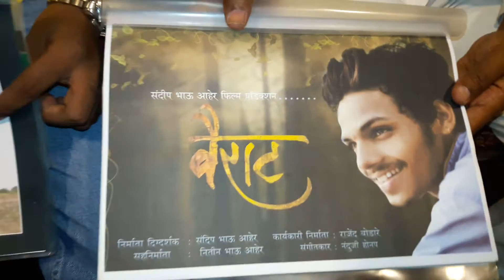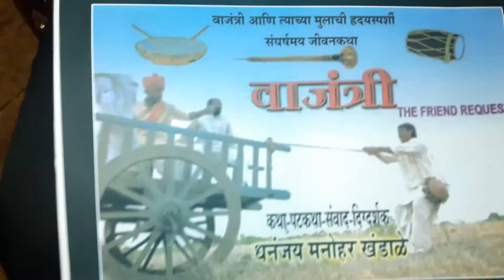Vairat film aani vajantri film inogration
Sandeep bhau aher  producer interve